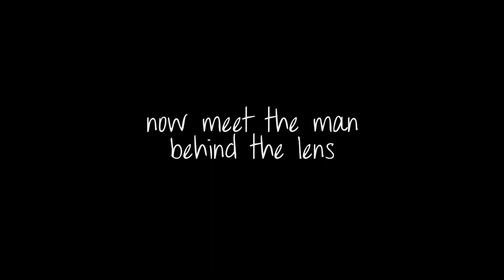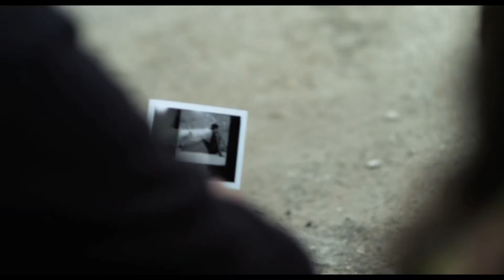"Anton Corbijn. Na wylot" ("Anton Corbijn. Inside Out" ) Trailer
"Anton Corbijn. Na wylot" ("Anton Corbijn. Inside Out" ), reż. Klaartje Quirijns